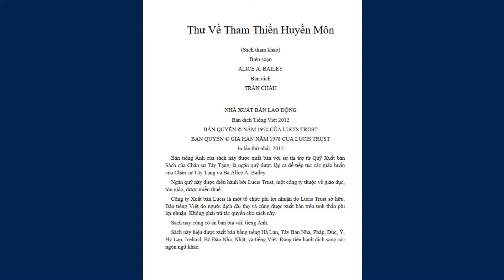Thư về tham thiền huyền môn phần 28/30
Các bạn có thể đọc sách Thư về tham thiền huyền môn tại Thư Về Tham Thiền Huyền MônBiên soạn ALICE A. BAILEY Bản dịch TRÂN CHÂU NHÀ XUẤT BẢN LAO ĐỘNG Bản dịch Tiếng Việt 2012 BẢN QUYỀN © NĂM 1950 CỦA LUCIS TRUST BẢN QUYỀN © GIA HẠN NĂM 1978 CỦA LUCIS TRUST